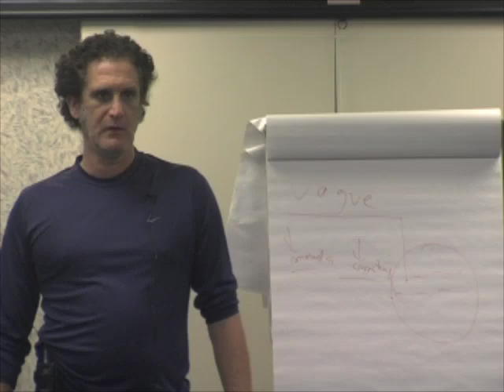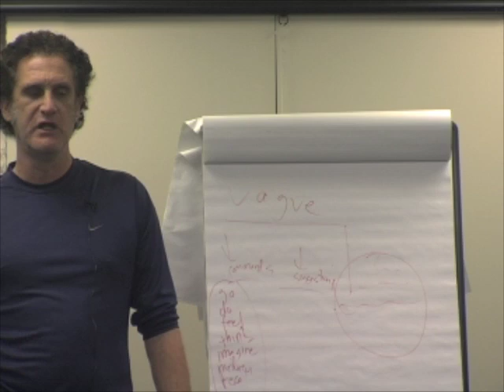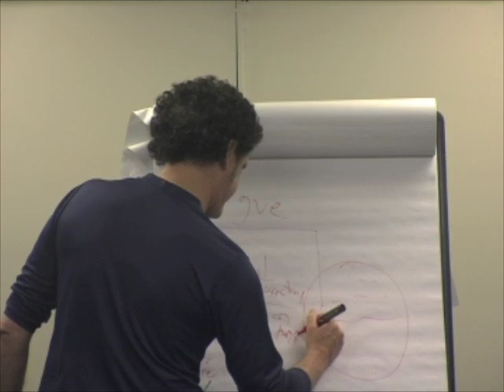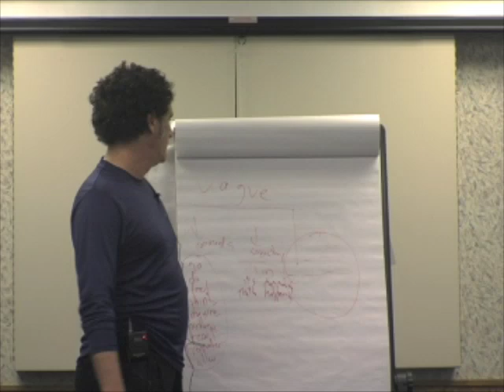Learn the Commands and Suggestions to Say to Women to Get Laid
Seduction guru Ross Jeffries explains how to use commands and suggestions to entice women to sleep with you faster.

Get in touch:
Like Speed Seduction on Facebook: